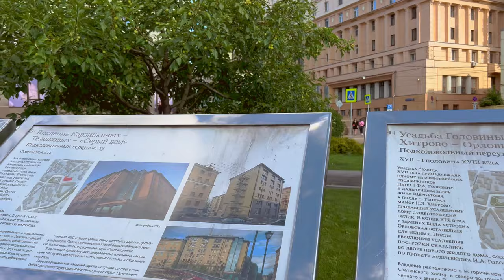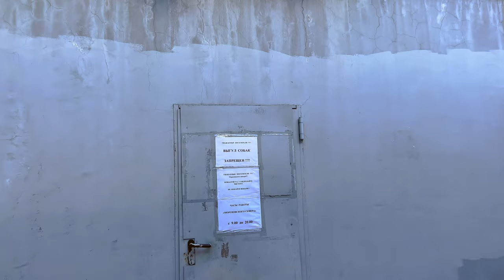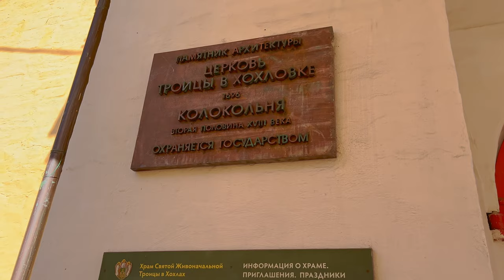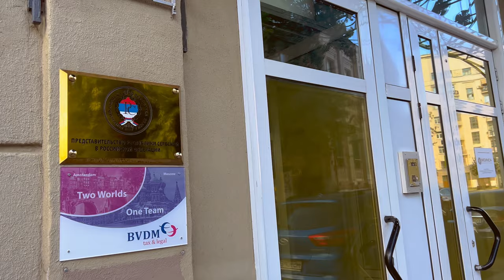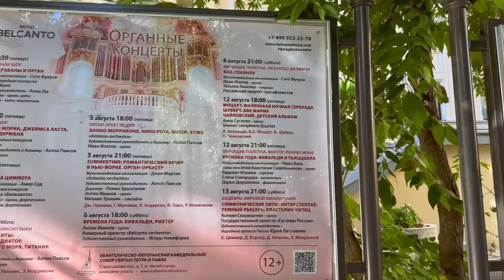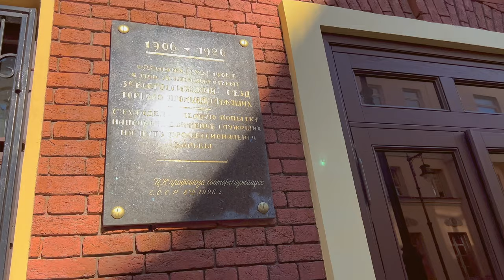[4K] 🇷🇺 Moscow Streets ☀️ ⛪ Old Streets and Churches of Kitai-Gorod | July 2022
A walk around picturesque Khitrovka and Ivanovskaya Gorka districts.

The route:

00:27 - Zabelina Street
07:15 - Maly Ivanovsky Lane
12:02 - Podkolokolny Lane
15:22 - Khitrovskaya Square
18:48 - Khitrovsky Lane
22:35 - Maly Tryohsvyatitelsky Lane
26:45 - Podkopaevsky Lane
31:52 - Khokhlovsky Lane
43:25 - Pokrovsky Boulevard
45:58 - Pokrovka Street
48:07 - Kolpachny Lane
58:40 - Starosadsky Lane
1:02:28 - Zabelina Street
1:05:43 - Solyansky Lane

Places of Interest:

- St Vladimir's Church (04:17)
- Ivanovsky Convent (04:34, 1:00:59)
- Church of St. Nicholas (12:48)
- Three Hierarchs' Church (21:03)
- Morozovsky Garden and Morozov mansion (28:11)
- Church of the Life-Giving Trinity in Khokhly (35:56)
- Holy Trinity Church (46:52)
- Main House of the A.L. Knopa's Manor (49:37)
- Evangelical-Lutheran St. Peter and Paul's Cathedral (56:44)
- Church of All Saints in Kulishki (1:07:30)